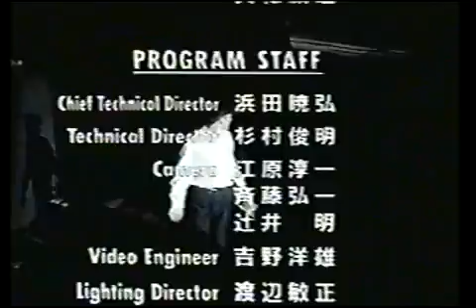1991 No More Games Japan Tour (Full Version) - New Kids On The Block